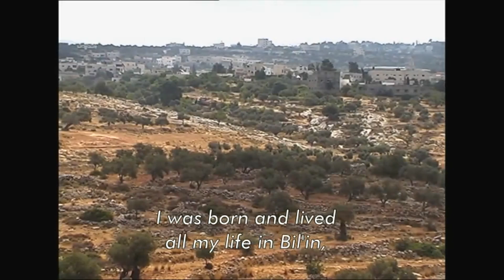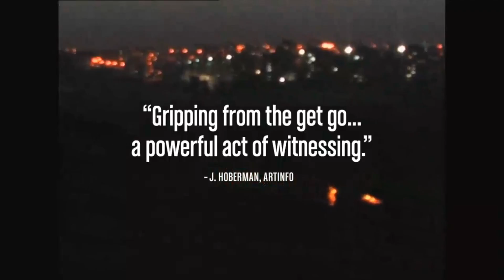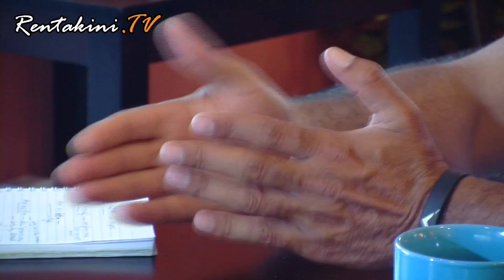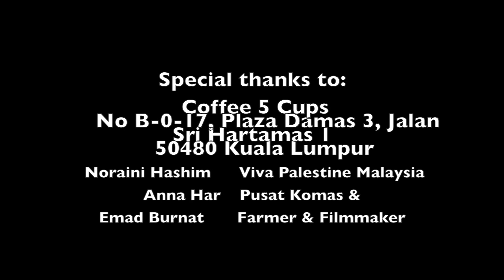Emad Burnat: The story of my village is the story of Palestine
Emad Burnat, a farmer in the West Bank began filming and documenting Israel's attempts to set up a wall dividing Arabs and Israelis in 2005 with a camera that he had bought on occasion of his son's birth.

Seven years, five broken cameras and hundreds of hour of footage later, the acclaimed documentary, 5 Broken Cameras was presented to a global audience.

The film is a Sundance winner and nominated for the best documentary feature at this year's Academy Awards.

This is final of a two-part interview.